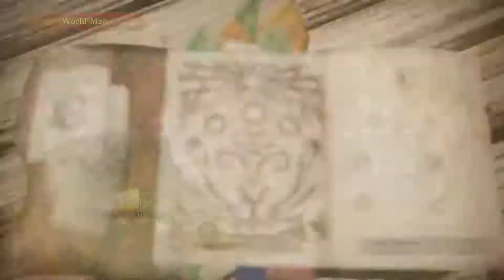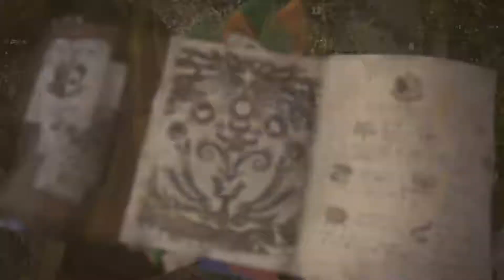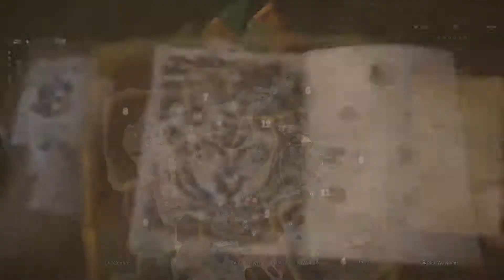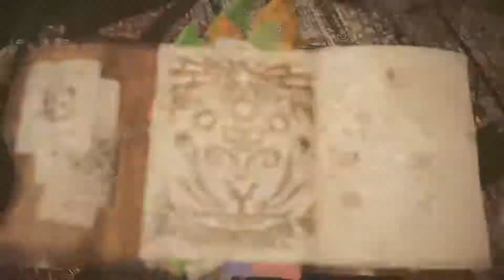Monster Hunter World #03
Välkomna till Monster Hunter World. Antar att det är dags att jaga lite.